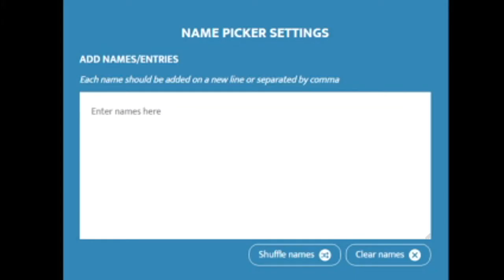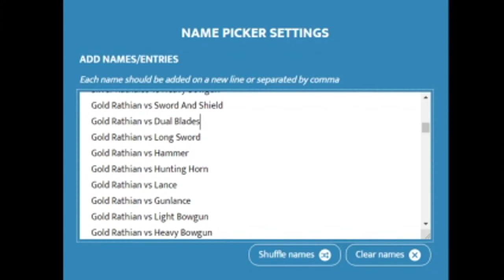[MHFU] 017 Gold Rathian vs Great Sword (G Rank, Restricted)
LEGIT GAMEPLAY

G Rank Gold Rathian Quest in Monster Hunter Freedom Unite with Great Sword.

00:00 Preparations (Felyne Kitchen, Items, Weapon, Armor, Decorations)
01:41 Open The Quest
02:05 Battle
26:19 Clear
27:54 To Be Continued...